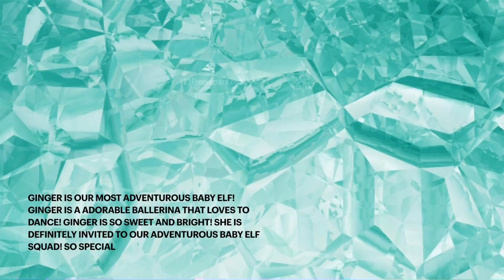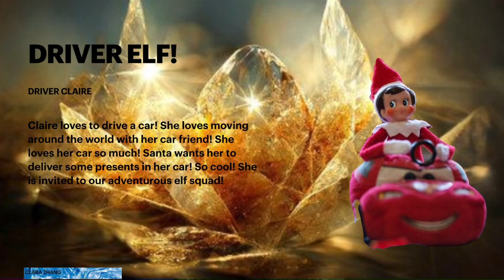ELF ON THE SHELF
I love Christmas! I love my elf on the shelves! I love them! And did you know Ginger and Christmas are Baby elf on the shelves! It’s so cool!